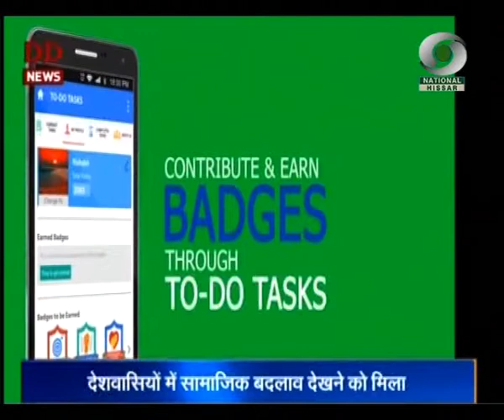प्रादेशिक समाचार हरियाणा 25.11.2018